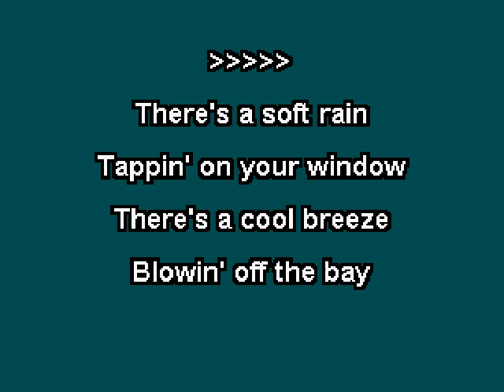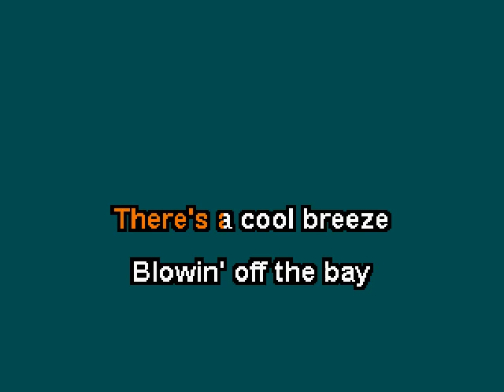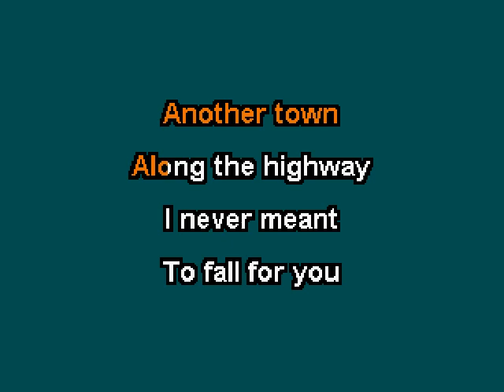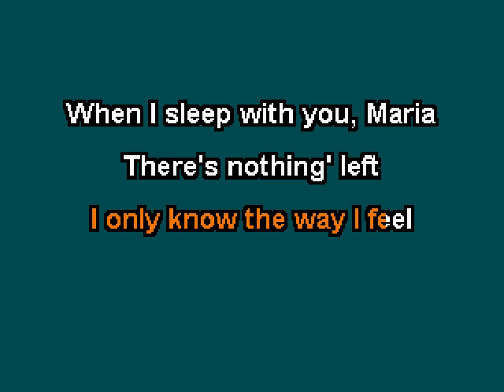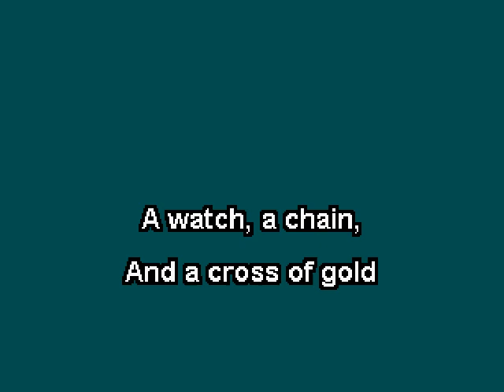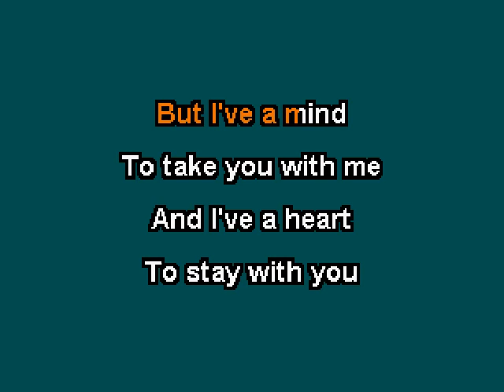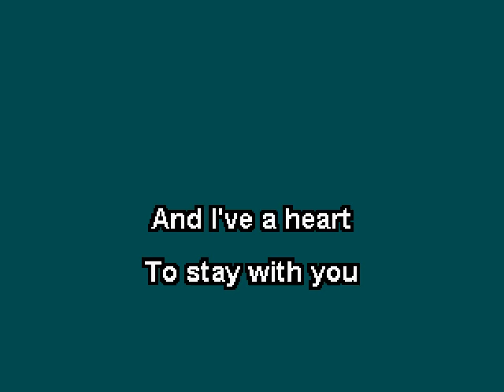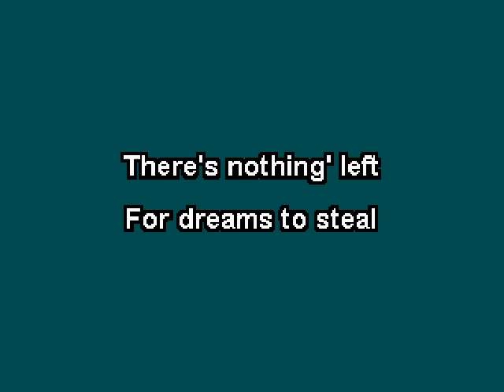George Strait - Maria (Karaoke) (New Version)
This is the karaoke version of "Maria" by George Strait.   The song was included on his 1998 album "One Step At A Time".